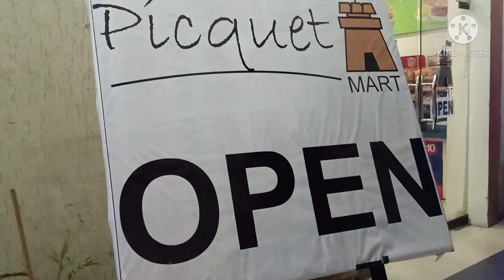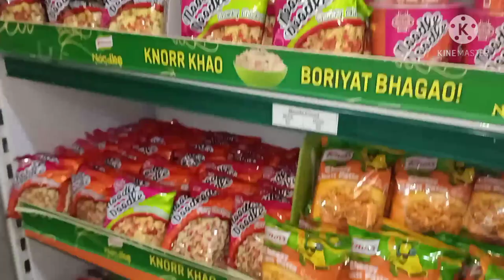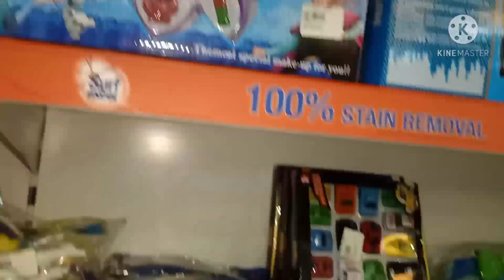Visit To Cantt || Aj Meri Nawasi Ne Banayi Dudh Siwayan